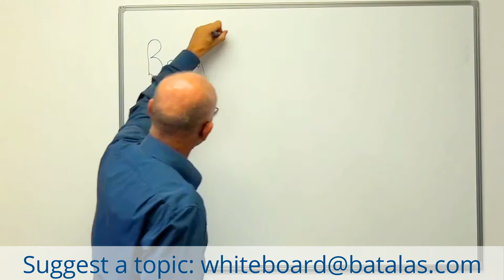Batalas - Is ISO a chore?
Are you struggling with motivation in your auditing team? Do people at your workplace see ISO management as a chore? What can you do to inspire others around you?